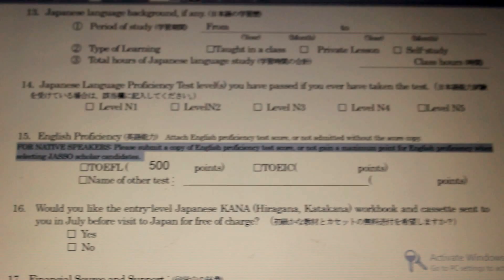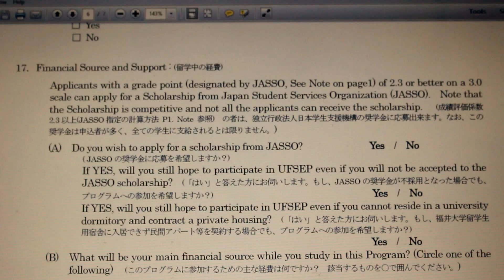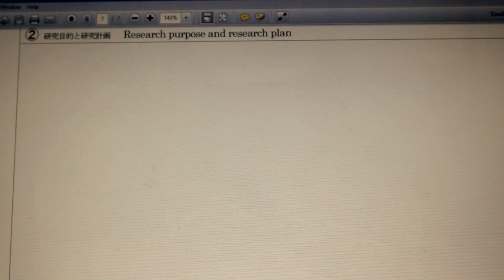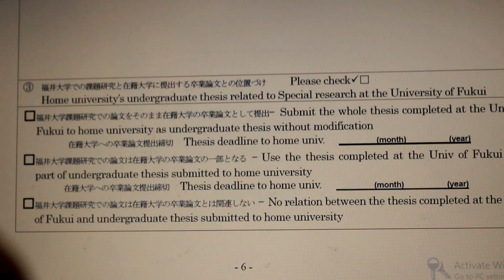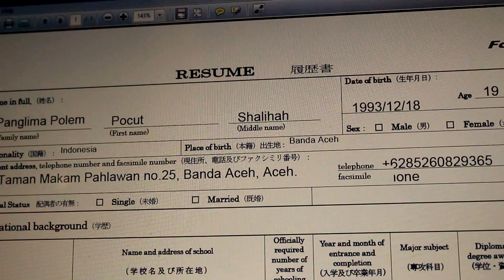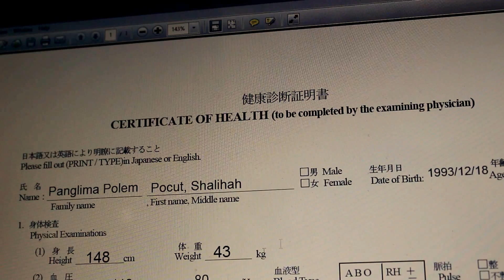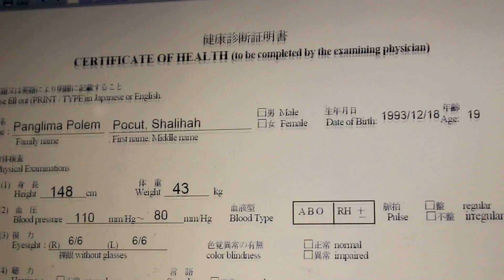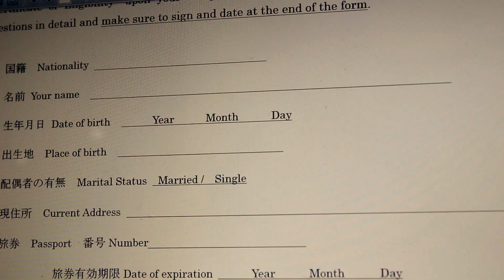Information About UFSEP (Including Requirement and Process of Applying) Part 2